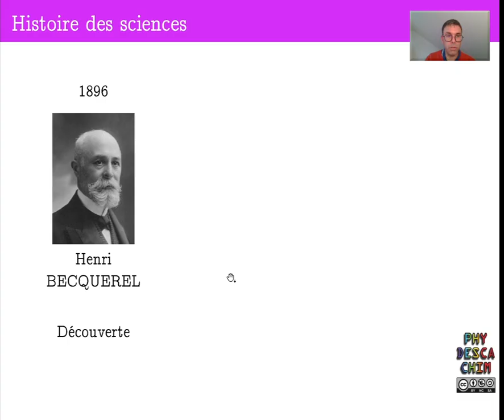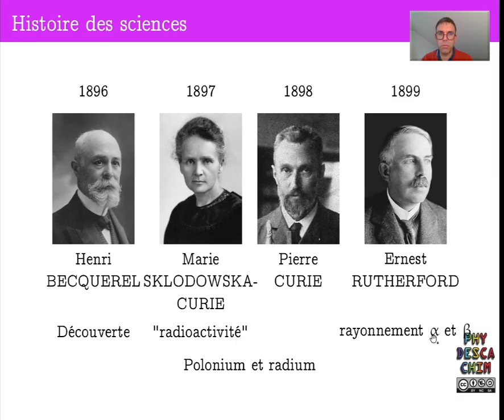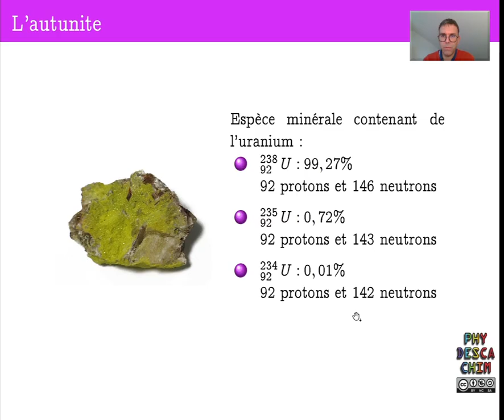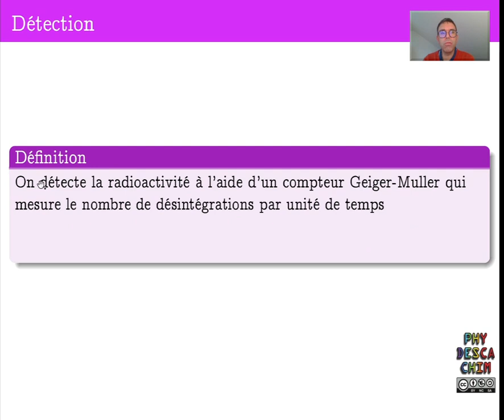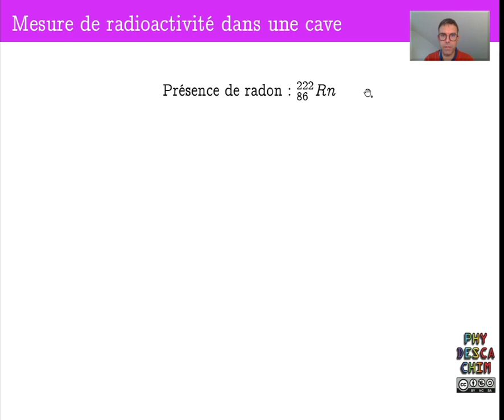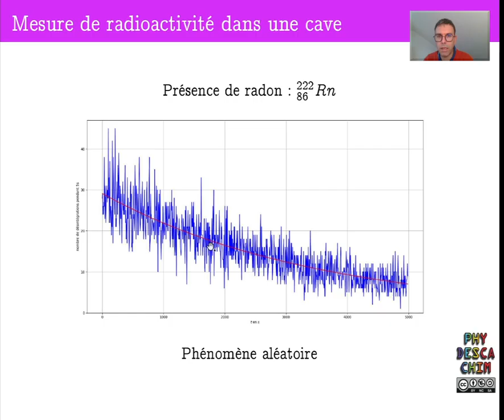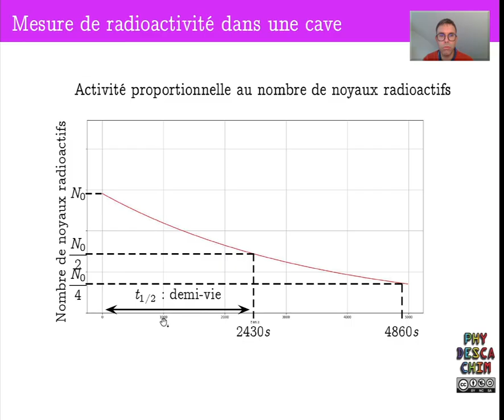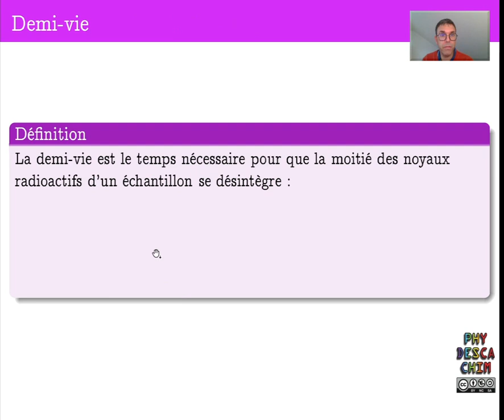1ere ES - Un niveau d'organisation : les éléments chimiques - La radioactivité